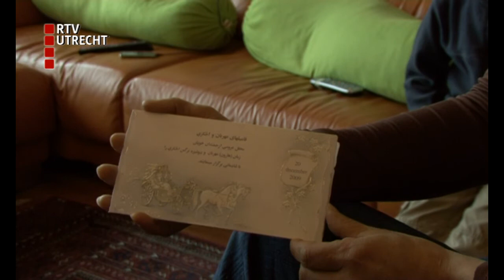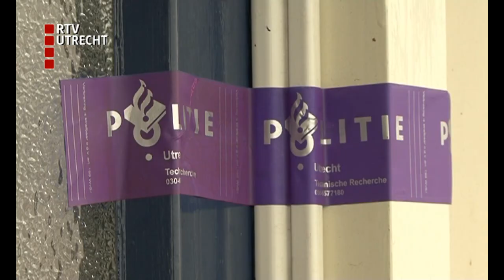Brandmoord Zeist houdt flat in greep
De gruwelijk moord op de 23-jarige Nerges uit Zeist houdt de gemoederen in de flat waarin zij maandagavond overleed nog steeds bezig.
Alle flatbewoners hebben een brief gekregen van Slachtofferhulp en een aantal krijgt inmiddels hulp. Eén van die bewoners is Bregje van Paassen. Zij was als eerste bij Nerges en probeerde haar lichaam te blussen.
Voor de camera van RTV Utrecht vertelt Bregje over wat haar maandag overkwam.